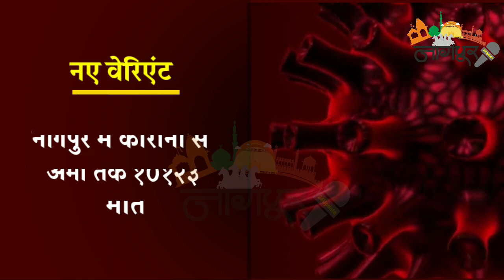Nagpur Corona Breaking Update 5January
Breaking News : Nagpur Me  Corona Ki Bekabu Raftar